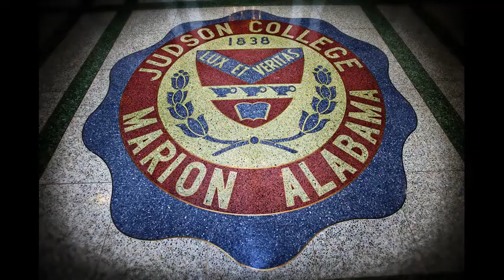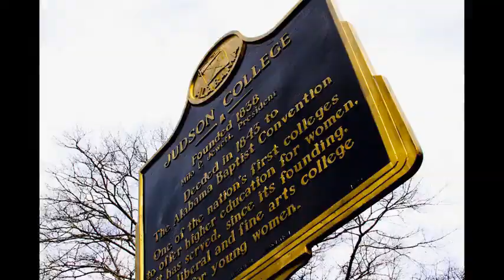Judson NOW! Episode 10: And The Winner Is....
On episode ten of Judson NOW, we announce the winner of the 2015 Judson NOW dance competition, add them as guess co-host the show and share with you some of our favorite moments from the season.